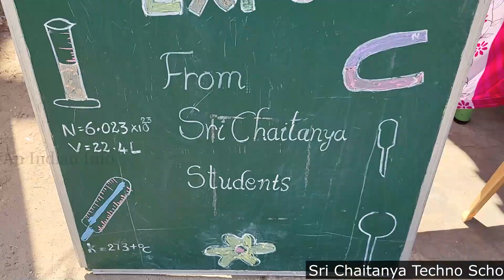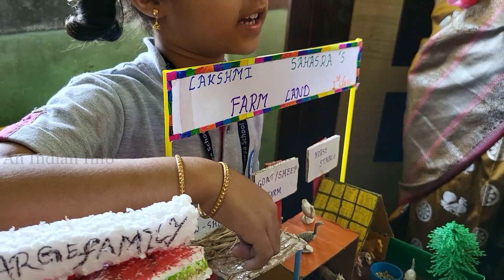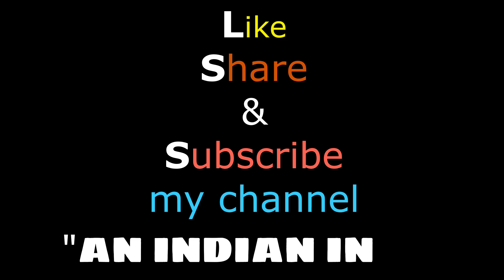Sri Chaitanya School Science Expo 2024 | National Science Day | An Indian Info